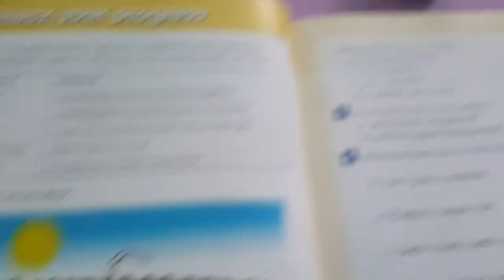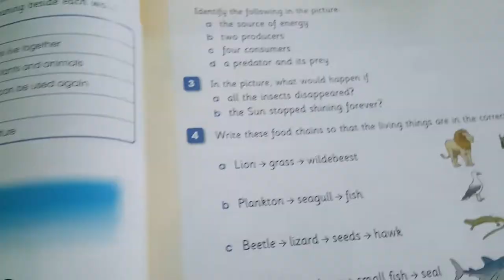Lesson 3 Material Change, Check your progress, number 2 and 3 the answer